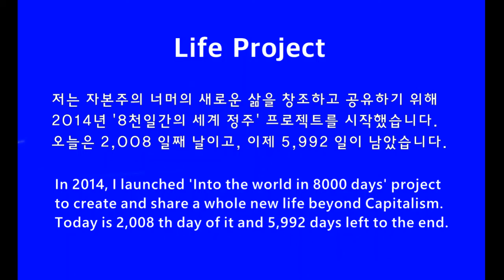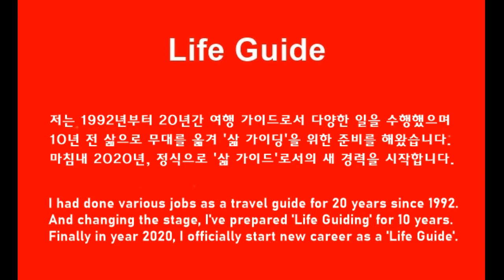나의 집 치앙다오 My Home, Chiang Dao